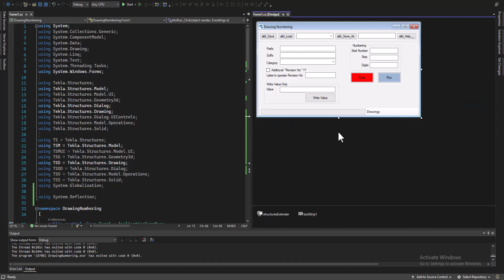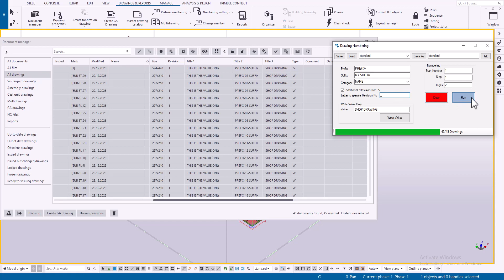Tekla API - Drawing Numbering